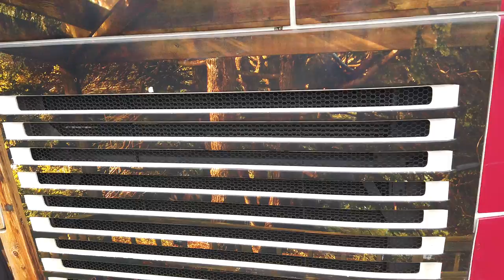July 2, 2019